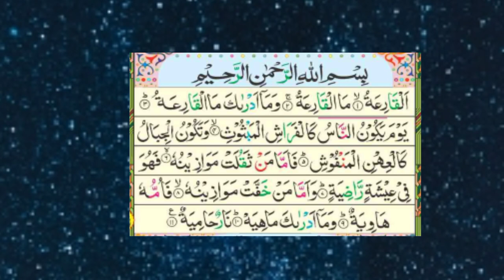Beautiful recitation of Surah Al-Qara'ah۔سورۃ القارعہ کی تلاوت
is video mein surah Al qariya ki khubsurat tilawat hai